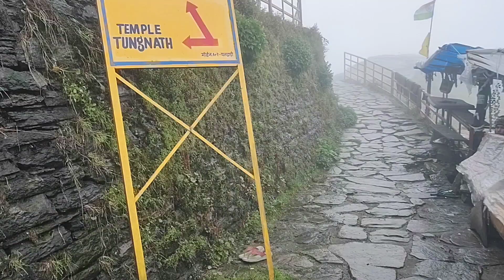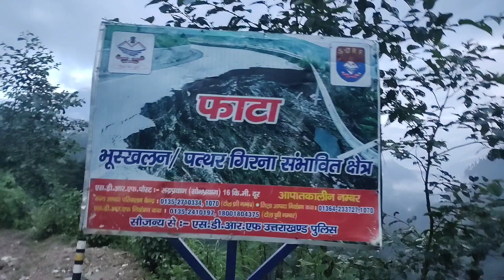केदारनाथ और तुंगनाथ के कुछ moments😇PART-3❣️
📍YT-MUSAFIR UK 09
   (PARAMVRER NEGI)❣️

Mobile use📱motorolag60